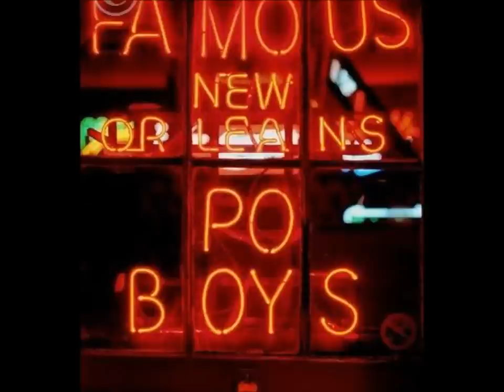Digital Leather-Fantasy Boys